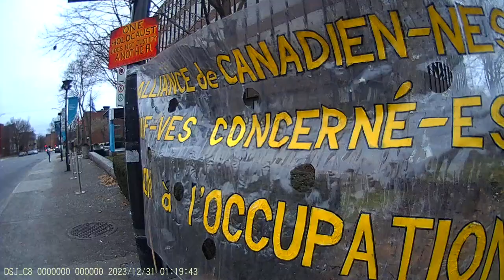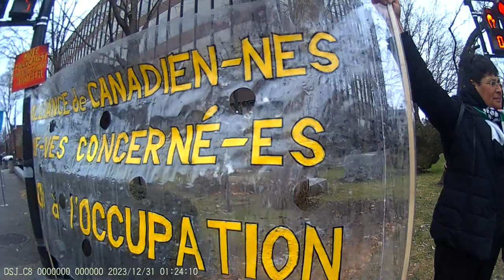Jewish Bundist Vigil at JCC of Montréal 24-12-2023 Part - 9